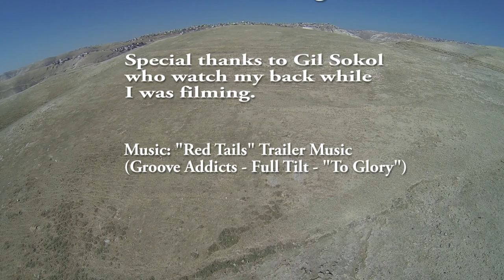[HD] The way to the mar saba monastery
Aerial photograph of the mar saba monastery

The Mar Saba is a Greek Orthodox monastery
overlooking the Kidron Valley in West Bank
The traditional date for the founding
of the monastery by Saint Sabas
of Mutalaska, Cappadocia is the year 483
and today houses around 20 monks.
It is considered to be one of the oldest
inhabited monasteries in the world,

Few weeks ago my friend showed
me pictures of the marsaba monestary.
Since then I started to plan my next
areial photography project.
The place is located in hostile place
so I plan to flew over there instead
of passing throw the un friendly villages.
I did not sleep the night before
since I was very excited.